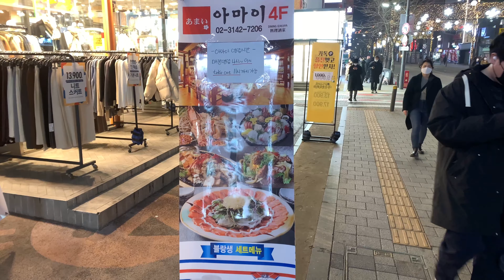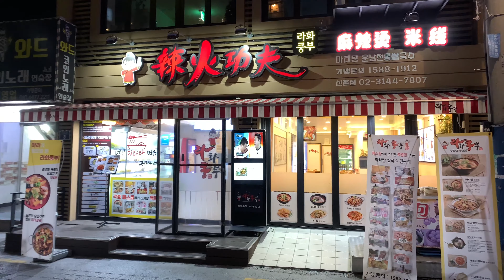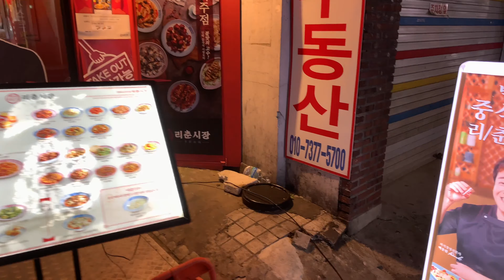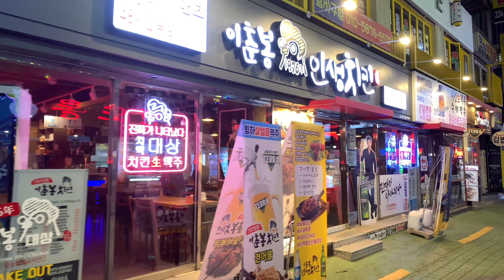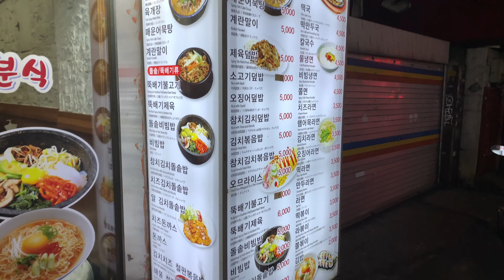4K.a growing epidemic Friday Xincun.12月入冬越來越嚴重下的疫情新村步行街//Seoul Walker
Hello everyone and thanks for coming
您好.欢迎来到4K.Seoul Street的频道
通过拍摄街道和风景让您更加了解韩国